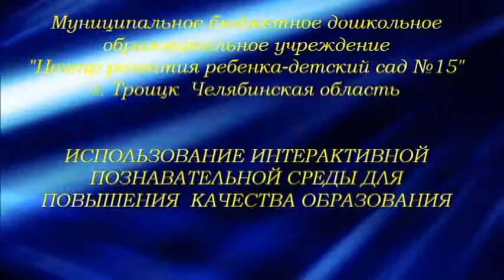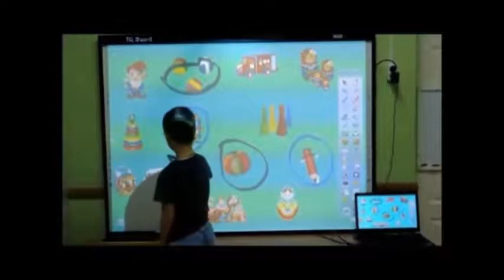интерактивная предметно-развивающая среда